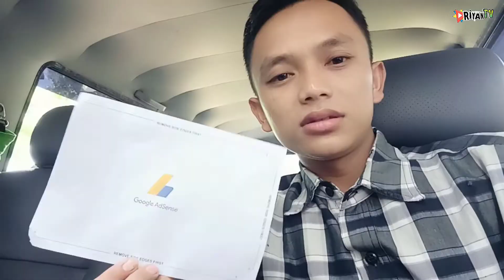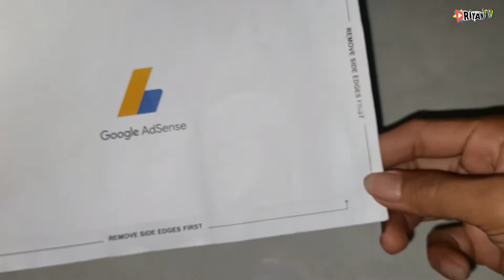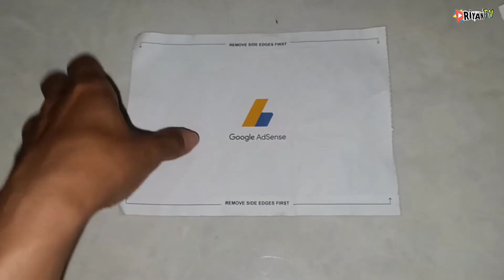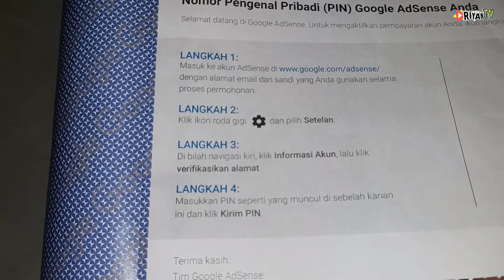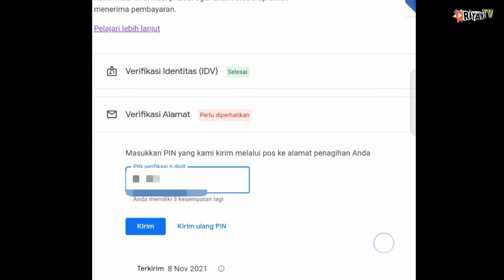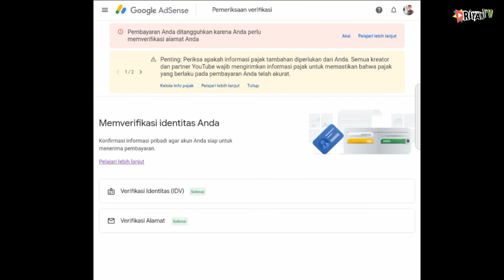Cara Verifikasi PIN Adsense Terbaru dan siap menerima pembayaran ❤️🙏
Asslmualaikum wr wb
puji syukur kehadirat Tuhan YME Yg telah melimpahkan rahmatnya.

sebelumya saya ucapkan banyak terimakasih kepada semua yg sudah setia mendukung chanel saya dan Allhamdulillah saya sudah mendapatkan Surat cinta dari google Adsense
semoga kita semua selalu sukses dan dalam lindungan Allah
amiin Yra